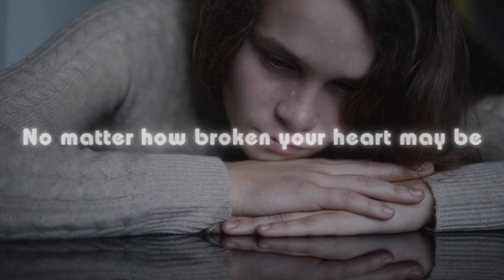SECOND CHANCE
Equipment Video :
Sony ZV-1
Sony a7 III
Sony a7R I : V
DJI Mini 2 Fly More Combo (4K)
DJI Mini 3 Fly More Combo (4K)
DJI Mini 3 Pro (4K)
GoPro HERO10 Black (5.3K)
GoPro HERO11 Black (5.3K)
GoPro HERO11 Black Creator Edition(5.3K)